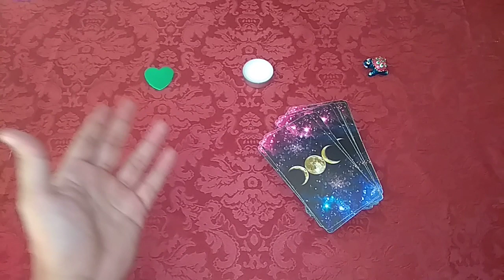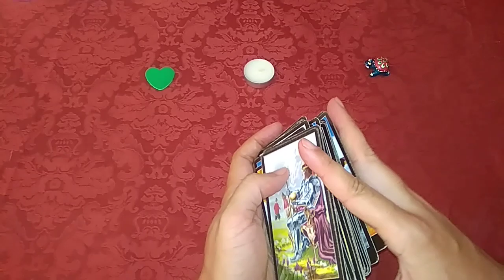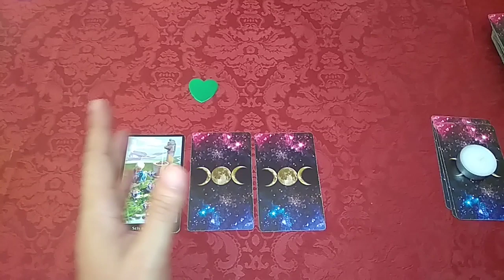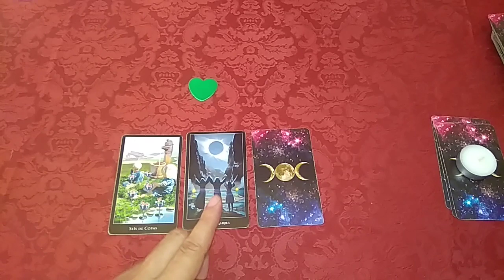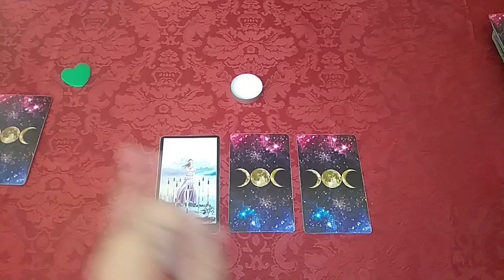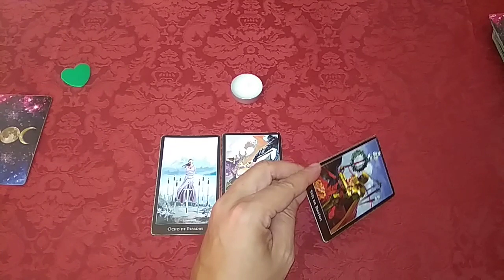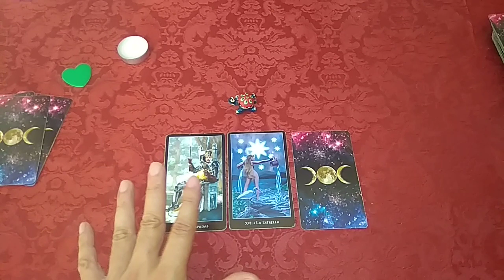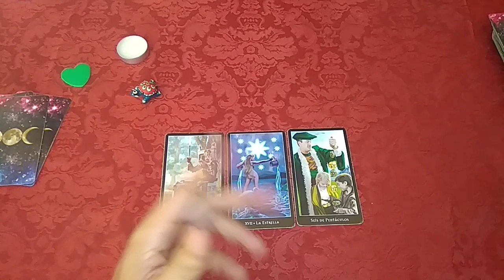¿VOLVERÁ MI PERSONA ESPECIAL? TAROT INTERACTIVO DEL AMOR